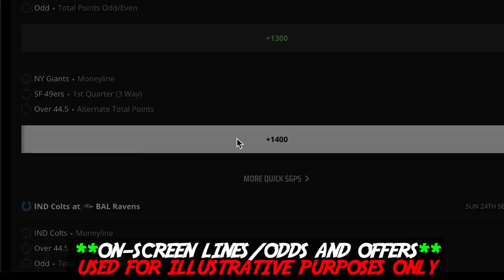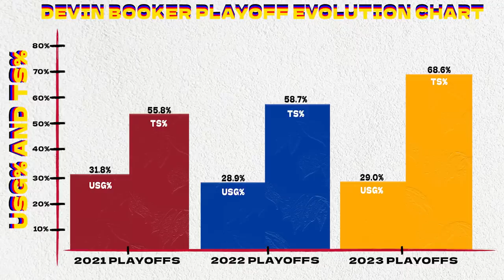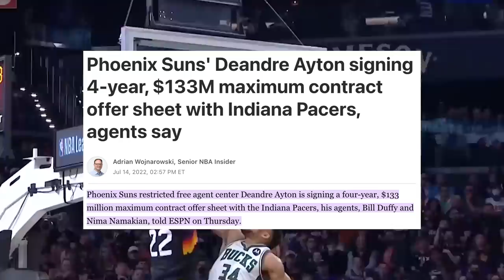Why Does Nobody Believe In The Most Talented Team In the NBA?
GAMBLING PROBLEM? Call 877-8-HOPENY /text HOPENY (467369) (NY). Please Gamble Responsibly. Call 1-800-NEXT STEP (AZ), 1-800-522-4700 (NH), 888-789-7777/visit cpg.org (CT), 1-800-BETS OFF (IA), (WV). 21+ (18+ KY/NH/WY). Physically present in AZ/CO/CT/IL/IN/IA/KS/LA(select parishes)/MA/MD/MI/NJ/NY/OH/PA/TN/VA/WV/WY only. Void in KY/ONT/OR/NH. Eligibility restrictions apply. On behalf of Boot Hill Casino & Resort (KS). Licensee partner Golden Nugget Lake Charles (LA). Valid 1 per new customer. Min. $5 deposit. Min. $5 bet. $200 issued as bonus bets that expire 7 days (168 hours) after being awarded. Bonus bets must be wagered 1× and stake is not included in winnings. Ends 10/02/23 at 11:59 PM ET.